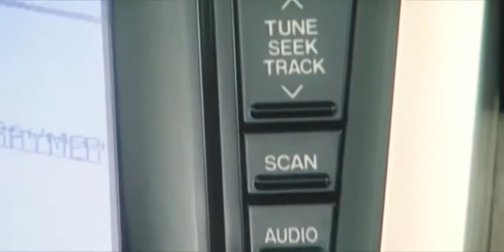2009 CX 7 BOSE® AUDIO